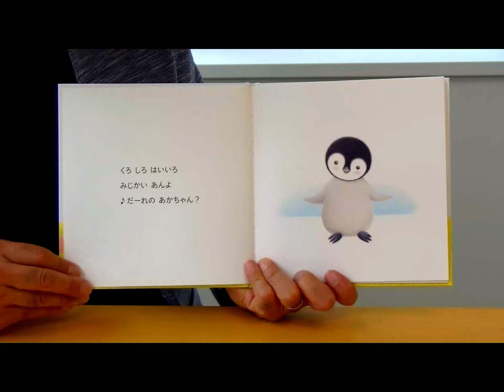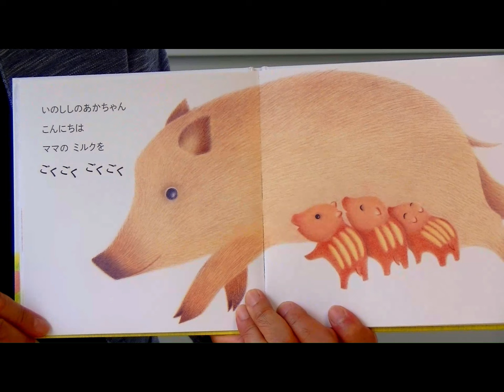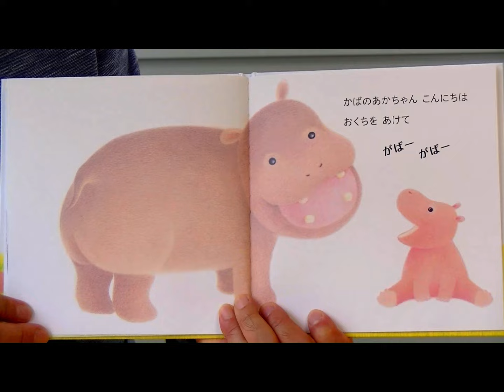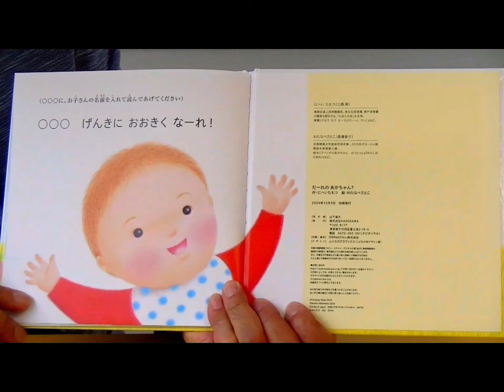【全文読み聞かせ】『だーれの あかちゃん？』100人の保育士さん推薦！ 自己肯定感を育む絵本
『だーれの あかちゃん？』
作・にへい たもつ　絵・わたなべさとこ
100人の保育士さん推薦！ １､２歳にお薦めの絵本を作者にへいたもつさんが読み聞かせ。全ページ全文を公開！
絵本「だーれの あかちゃん？」は、ぺんぎん、うま、いのしし、パンダ、かば、人間のかわいい赤ちゃんが登場します。リズミカルな文と楽しい擬音語で、赤ちゃんのかわいさや、赤ちゃんへのたっぷりの愛情を感じることができる絵本。　　　　　　　　　　　　　　　　　　　　　　　　　　　　　　　　　　　　　　　　　　　　　　　　　　　　　　　　　　　　　　　　　　　　　　　　　　　　　　　　　　　　　　　　　　　　　　　　　　　　　　　　　　　　　　　　　　　　　　　　　　　　　　　　　　　　　　　　　　　　　　　　　　　　　　　　　　　　　　　　　　　　　　　　　　　　　　　　　　　　　　　　　　　　　　　　　　　　　　　　　　　　　　　　　　　　　　　　読み聞かせをするお子様へ、「元気に大きくなーれ！」と読んであげると、子どもの脳の発達に大切な『自己肯定感』が育まれていきます。　　　　　　　　　　　　　　　　　　　　　　　　　　　　　　　　　　　　　　　　　　　　　　　　　　　　　　　　　　　　　　　　　　　　　　　　　　　　　　　　　　　　　　　　　　　　　　　　　　　　　　　　　　　　　　　絵本の著者で、葛飾区道上保育園の園長、にへいたもつさんによる読み聞かせです。